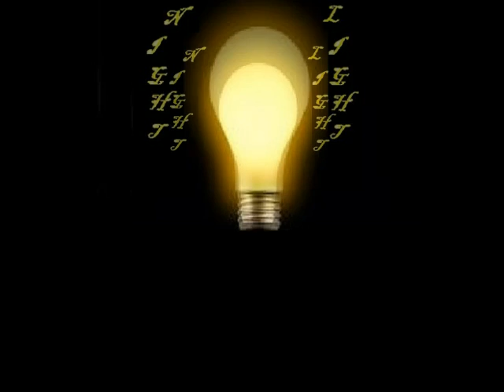Titan March Remix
decided to throw somethin together real quick juss to put somethin out there... lately i been working on an audition mixtape for a college im applyin too so ive been busy thats why its taken so long... lemme know what ya'll think thoe..